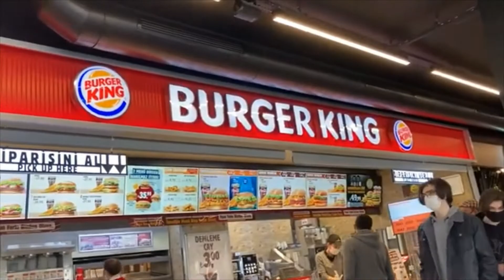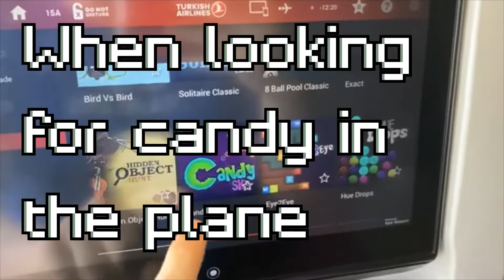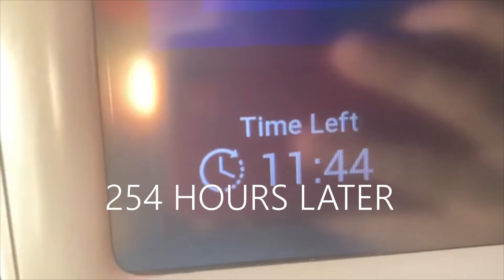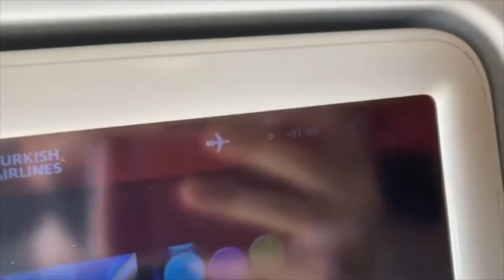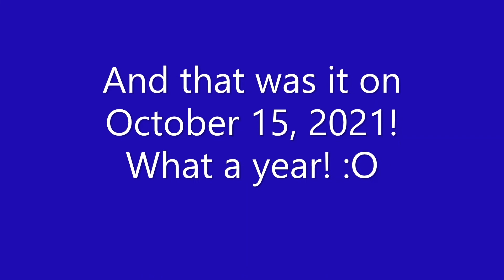2021 Travel Montage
This is not a remix but a video to reflect on a very busy year with traveling.